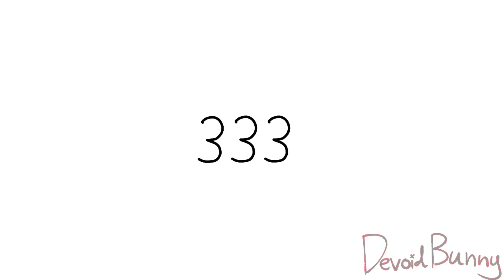333 animation meme | Cult of the Lamb/COTL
First animation of 2023 BABYYYYYY
Sorry for the hiatus, was busy with life lol, hope y’all enjoy the meme tho
Cult of the lamb very fun game :)